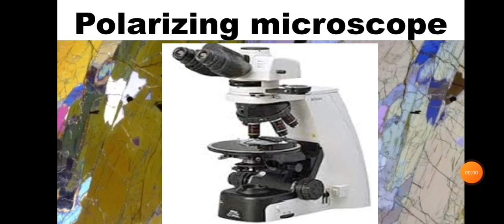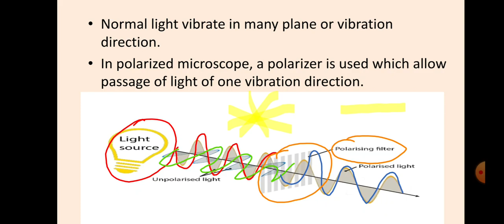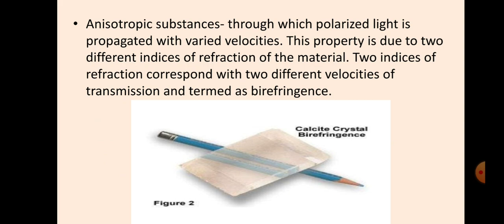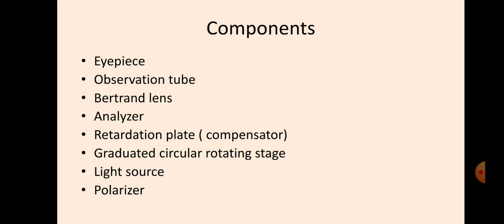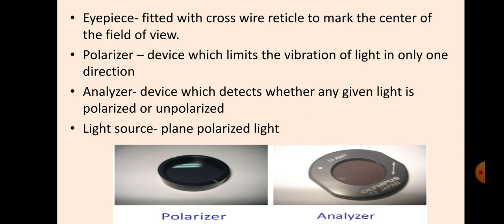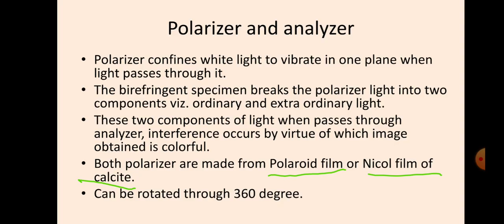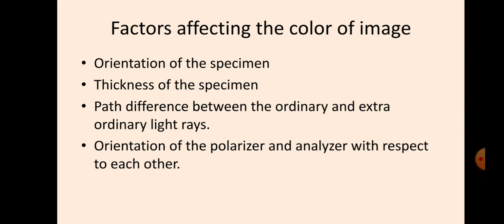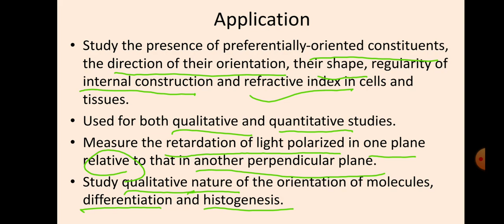Polarizing microscope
Polarizing microscope introduction, history, principle, construction, working, factors for image color and its applications.
Polarizing microscope is based on polarized light and birefringence principle.
Related Mcq are provided on the telegram channel